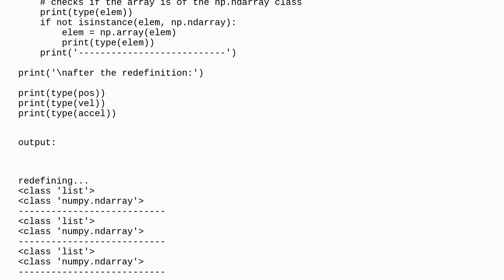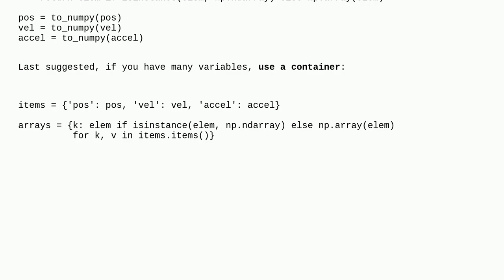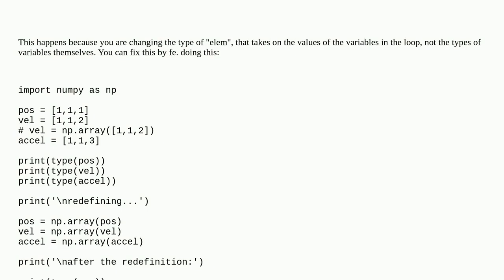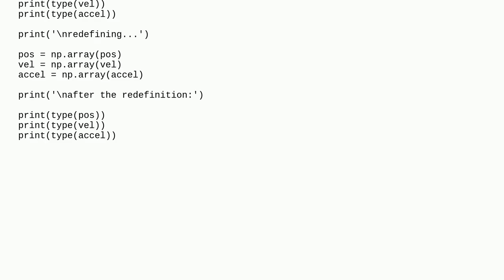How to convert a set of Python lists to numpy arrays?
A special thanks goes out to the community

  arrays list numpy python numpy-ndarray